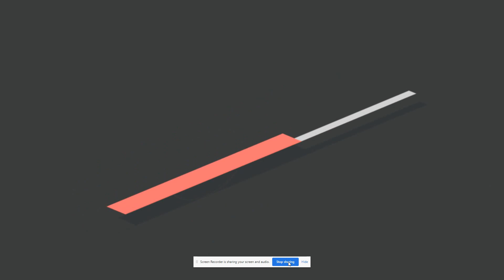Cyclone Faraji Continues to Weaken, Will it Bring Rains to Mauritius?!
Tropical Cyclone Faraji is now weakening. We will be watching this system closely to see if it will bring beneficial rain to Mauritius.